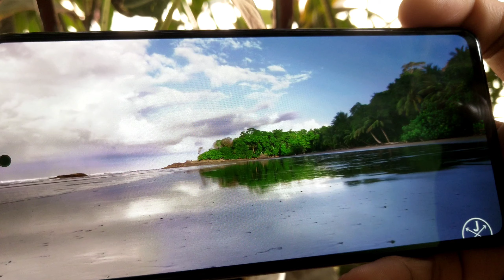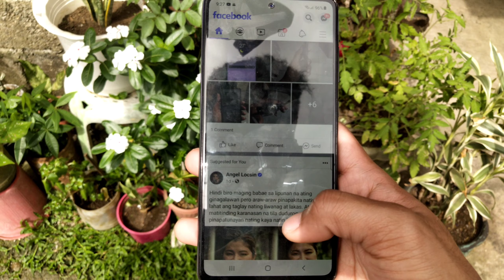SAMSUNG GALAXY A72! Ang bago kong Vlogging Camera Phone! 8k pesos lang?!(Unboxing & Review-rebyuhan)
Yow zupErp!! kamusta kayong lahat?!
At Sa mga bago Wc kau!!♥️
Marami kayong aabangan dito sa aking channel, syempre andyan padin ang Sneaker Updates at may mga ilan tayong bagong content na gagawin sa mga susunod na araw at syempe hindi mawawala ang pa Giveaway naten.. kaya siguraduhing naka Subscribe at notify ka... maraming salamat Keepsafe!!♥️

Specs:
•Andriod 11
•6.5" Infinity O-display FHD+ Super Amoled
• 64mp (rare camera) + 12mp (ultrawide) + 5mp (Depth) + 5mp (macro)
• 32mp Front Camera
•8gb Ram / 256gb Internal storage (expandable up to 1 TB)
•4,500 mah (Type-C, 25wats fast charger)
•5g LTE Ready
• IP67 (Water and Dust Resistant)
•90hz Refresh Rate